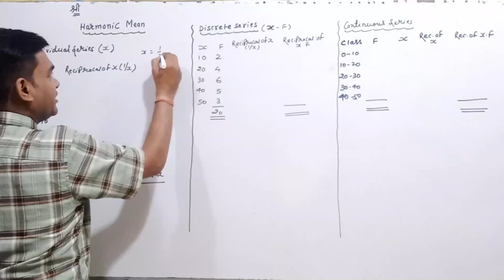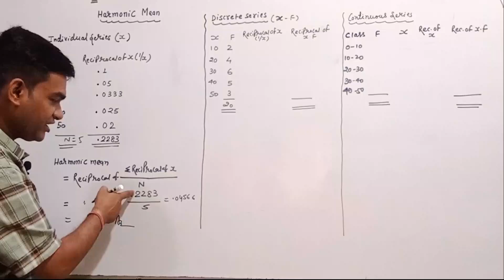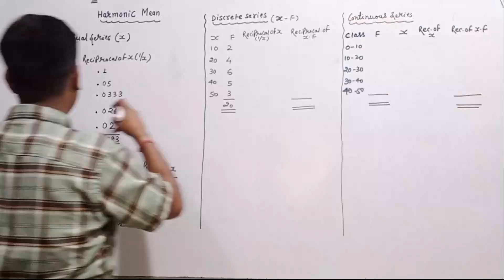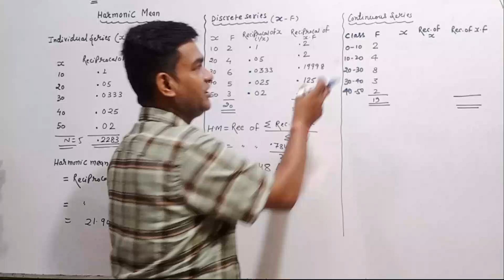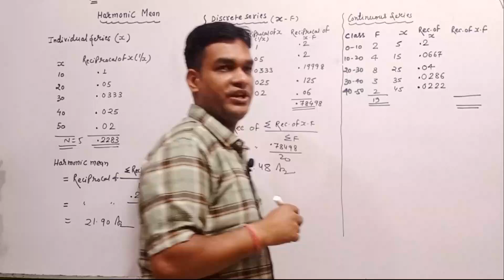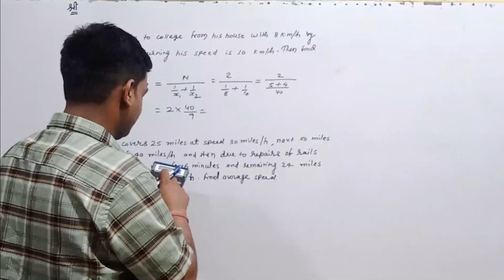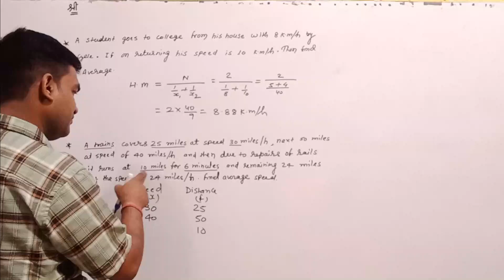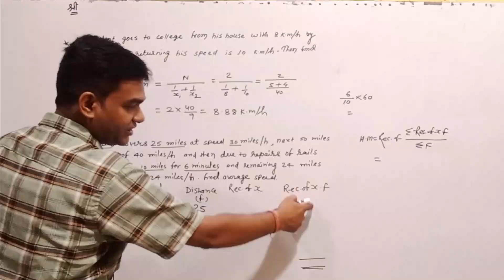Harmonic Mean| Measures of Central Tendency| CA Foundation Statistics Chapter| B.com Statistics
Official Address : Anup Commerce Classes
Tara Nagar Chas Bokaro
We will make sure to let you learn Accounting and help you rock your subjects...!
Following the passion of teaching from last 16 years

Much love :
Anup Sir
bbmku
bbmku cuet 2024
bbmku new syllabus 2024
bbmku latest information
bbmku dhanbad
exam bbmku 2024
bbmku 2024 exam date
bbmku cuet 2024 news
bbmku cuet news 2024
exam date 2024 bbmku
bbmku exam date 2024
bbmku syllabus 2024
bbmku 2024 exam date sem 1
bbmku exam sheet 2024
bbmku semester 1 2024
bbmku latest news 2024
bbmku exam routine 2024
What is the formula for the harmonic mean?
How do you find the harmonic mean of a series?
What is the harmonic mean of 5 6 7 and 8?
श्रृंखला का हार्मोनिक माध्य कैसे ज्ञात करें?
Harmonic mean formula of a and b, and c
How to calculate the arithmetic mean, geometric mean
Harmonic mean Example for grouped data
Arithmetic Mean, Geometric Mean, Weighted Mean, Harmonic
हरात्मक माध्य कैसे निकाला जाता है?
हार्मोनिक माध्य कैसे निकालते हैं?
3 संख्याओं के हार्मोनिक माध्य की गणना कैसे करें?
10 और 15 का हार्मोनिक माध्य क्या है?
हरात्मक माध्य कैसे निकालते हैं || harmonic mean
Harmonic Mean and Combined Harmonic Mean : Central